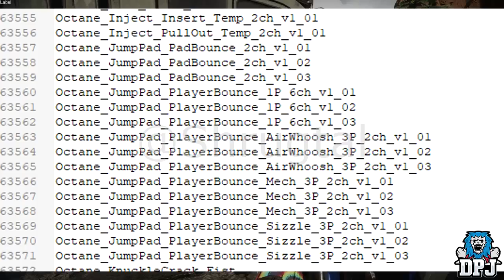APEX - New Octane Launch Pad Gameplay